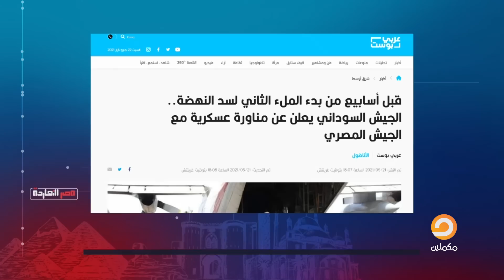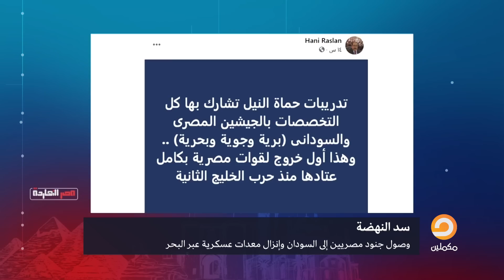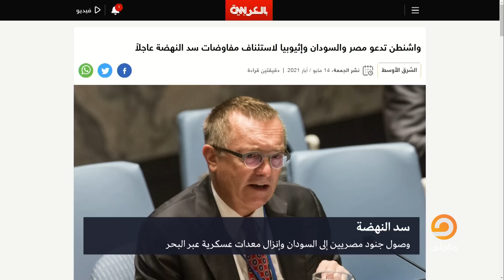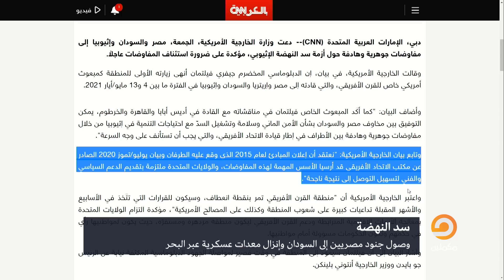قوات مصرية في السودان وإنزال معدات عسكرية لأول مرة منذ حرب الخليج.. ناصر يُحيي النظام المصري ولكن!..